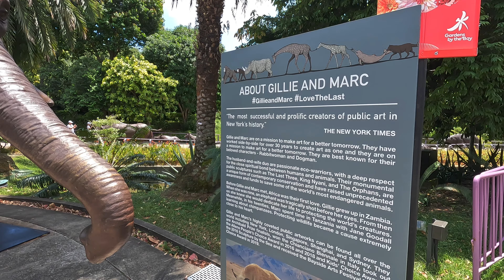FIRST impressions of SINGAPORE. It was WAY more EXPENSIVE than we thought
Come with us as we explore some FREE things to do in Singapore.  We loved how easy it was to get around on the MRT.  It's very expensive eating, however we will show you how to eat cheaper.

We have a tiny travel day between Bali and Singapore and then we will show you the Singapore botanical gardens, Marina Bay sands shopping centre, and then the Garden by the Bays.

Looking to travel and need a great travel card option whist travelling?  We use and recommend Wise card for all your money requirements.  Avoid all those extra credit card charges and get below market rates for your FX exchange.

Use our link to get started with Wise and get a FREE card:

If you want to see where we stayed and our recommendations check it out here.